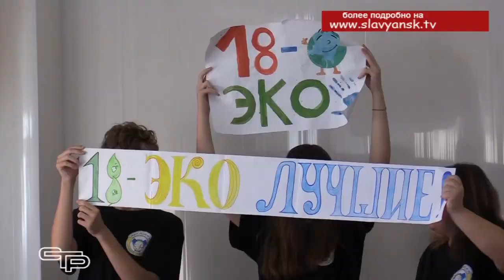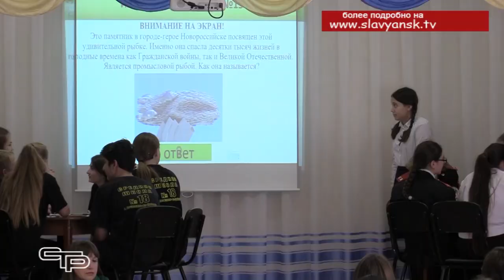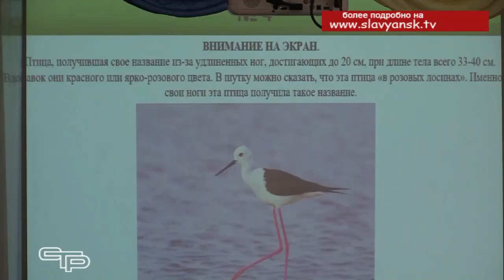Слет юных экологов-краеведов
Необходимость экологического   воспитания подрастающего поколения в настоящее время очевидна для всех. И экологическая культура тесно связана с краеведением, а также с умением молодежи пользоваться своими экологическими знаниями и умениями в повседневной жизни, в практической деятельности.  В том, что эта важная работа организована в Славянском районе на высоком уровне, мы смогли убедиться, побывав на слете юных экологов-краеведов